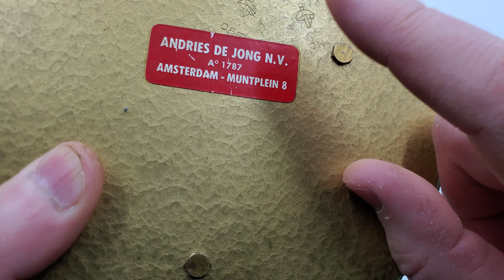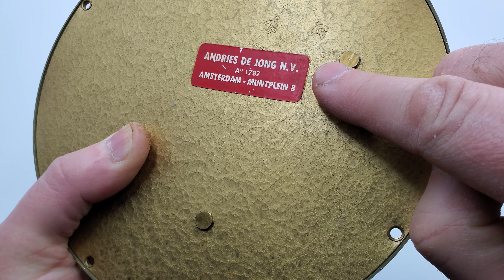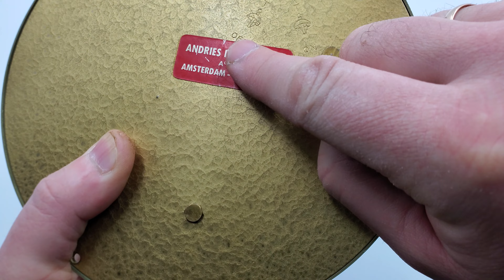SCHATZ ROYAL MARINER BELL NAVY MARITIME BRASS SHIP CLOCK MADE IN GERMANY